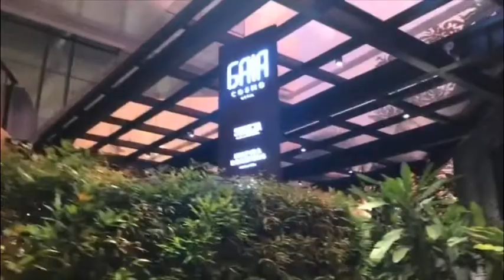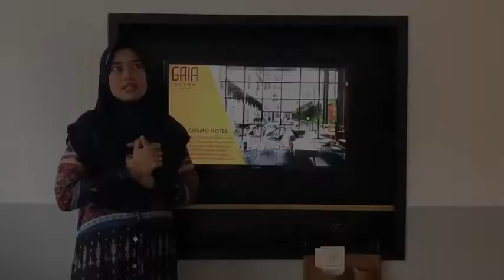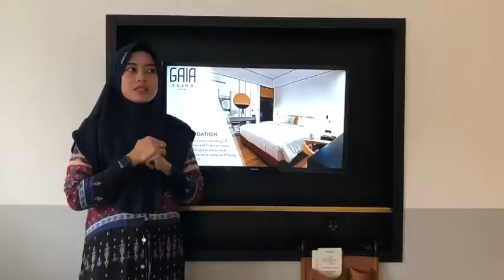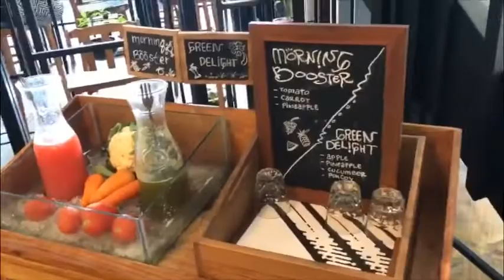Review Gaia Cosmo Hotel Yogyakarta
Gaia cosmo Hotel Yogyakarta
Review hotel di jogja yang dekat dengan malioboro, dengan harga yang terjangkau.,

harga diatas sewaktu waktu berubah ya,,,slalu cek harga aplikasi travel kesayangan.